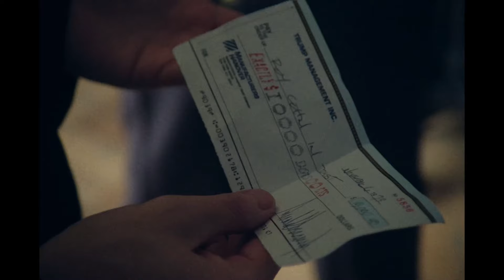TheApprentice | A Million Bucks Clip | In Theaters October 11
A young Donald Trump (Sebastian Stan), eager to make his name as a hungry second son of a wealthy family in 1970s New York, comes under the spell of Roy Cohn (Jeremy Strong), the cutthroat attorney who would help create the Donald Trump we know today. Cohn sees in Trump the perfect protégé—someone with raw ambition, a hunger for success, and a willingness to do whatever it takes to win.